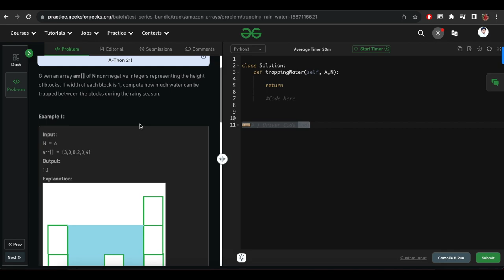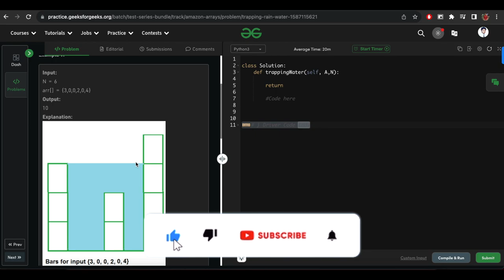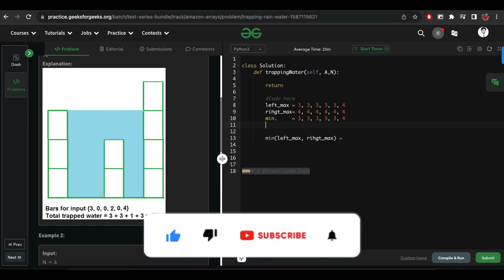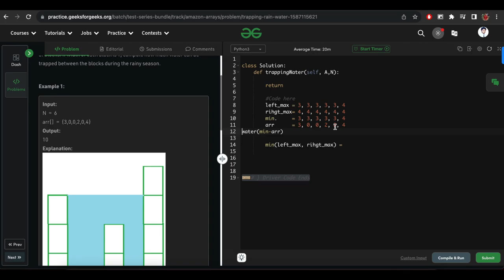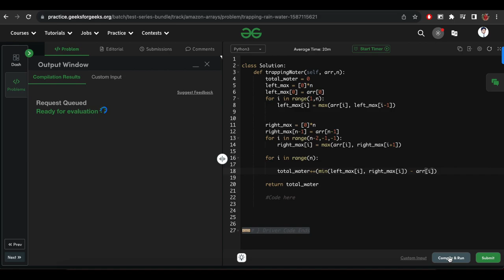Day-18 | Amazon interview question |Trapping Rain Water | Brute-Optimal |Hindi|Full Explanation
you can buy any course from geeksforgeeks get 15% additional discount use code "DEBUG"

0:00 Explain Problem
1:39 Explain Optimal Approach
8:24 implements Optimal Approach

Trapping Rain Water - Google Interview Question - Leetcode 42
Trapping Rainwater Problem | Leetcode | Rain water trapping Problem | DSA
Trapping Rainwater | Brute | Better | Optimal
Trapping Rain water O(n) Time Complexity and O(1) space Complexity
trapping rainwater problem
trapping rain water
trapping rain water problem
trapping rainwater problem leetcode
trapping rainwater
problem solving
trapping rain water leetcode
trapping rainwater leetcode
trapping rainwater leetcode java
trapping the rainwater problem
trapping rain
rain water trapping problem
leetcode trapping rain
rainwater trapping
trapping water problem
rain water problem
trapping rain water problem explanation
rainwater problem
trapping rainwater problem
trapping rain water
problem solving
trapping rainwater leetcode
trapping rainwater
leetcode trapping rain
trapping rain
rain water problem
rainwater problem
trapping rainwater leetcode python
trapping rainwater problem
trapping rain water
trapping rainwater leetcode
trapping water problem
trapping rainwater
rain water trapping problem using stack
trapping rain water solution
rainwater trapping
problem solving
rain water problem
rainwater problem

trapping rain water
trapping rainwater problem
rainwater trapping problem
anuj bhaiya
trapping rainwater
tapping rain water problem
trapping rainwater leetcode
rain trapping problem
42. trapping rain water
water trapping problem
container with most water leetcode
container with most water
dsa problem solving
trapping water problem
rain water problem
rain water tapping problem
dsa question
rain water trapped
leetcode 42
dsa
rain water trapping
tapping rainwater
dsa one
rain water
rainwater
anuj bhaiya java
largest rectangle in histogram
leetcode solutions
trapping rain water problem in c++
anuj bhaiya dsa
leetcode
rain water preservation code
rainwater preservation code in java
trap rain water problem
trapping rain water problem in java
trapping rain water problem pepcoding
pepcoding
rain water preservation java code
trapping rainwater problem pepcoding
11. container with most water
data structure
love babbar
rainwater preservation java program
rainwater preservation program in java
tapping rain water
tapping rainwater problem
trapping rain water pepcoding
water trapping
anuj bhaiya resume
array problems
arrays in java
dsa questions
java dsa
leetcode trapping rain water
minimum swaps required to bring all elements less than or equal to k together
rain water preservation code in java
rainwater harvesting
rainwater preservation in java
trapping rain water 2
trapping water leetcode
anuj
array dsa
best time to buy and sell stock ii
best time to buy and sell stock leetcode
buy and sell stocks leetcode
chocolate distribution problem
data structures
dsa array
dsa java
maximum profit by buying and selling a share at most twice
maximum water between two buildings
rainwater preservation java code
stock buy and sell leetcode
stock span problem
trapping rain water java
trapping rain water neetcode
trapping rain water python
trapping rainwater problem using stack
trapping water
two pointer problems
water collection
water connection problem gfg
water jug problem in artificial intelligence